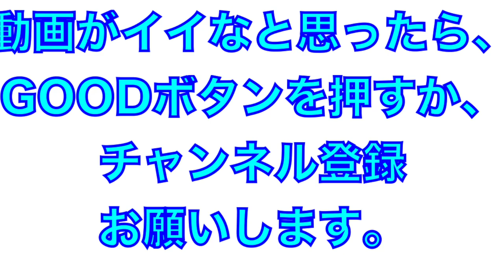高卒2年目！滝澤夏央選手の打撃練習【2023年埼玉西武ライオンズ春野キャンプ】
2023年埼玉西武ライオンズ

滝澤夏央選手の打撃練習